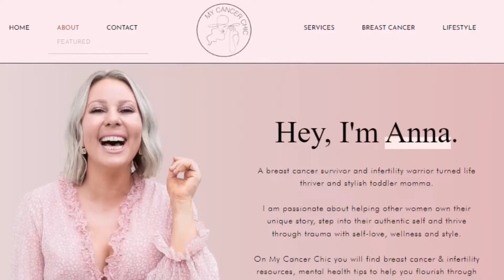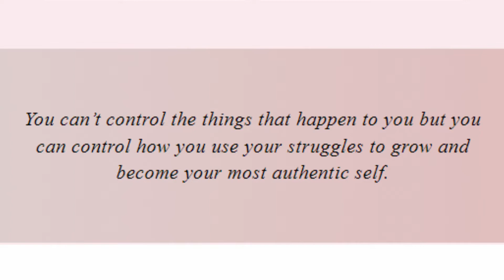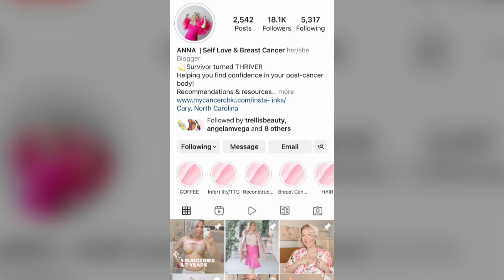Breast Cancer Survivor turned THRIVER!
A breast cancer survivor and infertility warrior turned into a thriver! Anna Crollman was diagnosed with breast cancer when she was just 27-years-old.
Soon after she was diagnosed, she started the blog “My Cancer Chic” because she said she had a hard time finding stories of younger woman going though the same things she was.
Crollman now also runs a popular Instagram page where she connects with women around the world. She talked to our Taniya Wright about how her diagnosis changed her life in ways she never thought possible.